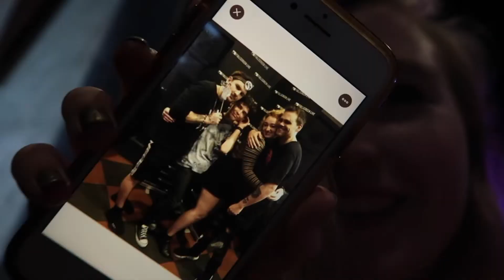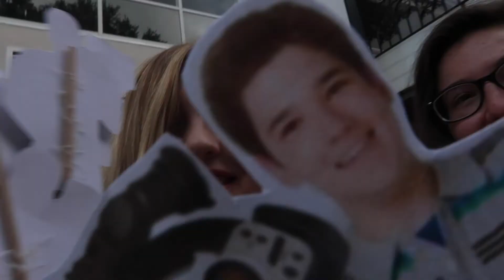I Met Elijah Daniel!! | Lil Phag & Dr. Woke Orlando Show! | Courtney Graben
Hello! 💕

I met Elijah Daniel in Orlando!! lil phag & dr. woke tour!

hi! I want to be a designer check out some of the places you can buy my designs! 💗💘

I'm going to playlist live orlando!

About Me!
Name: Courtney Lauren Graben
Age: 17
Grade: 12

xoxo, Courtney